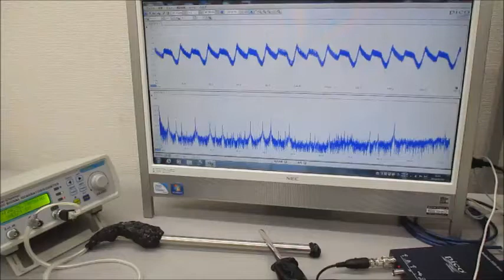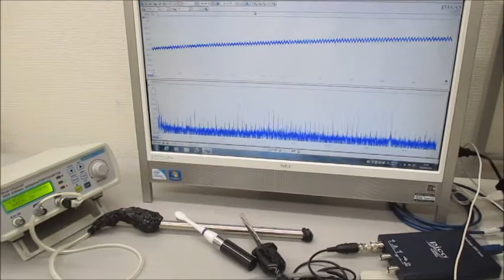メガヘルツの超音波発振制御システム Ultrasonic-labo